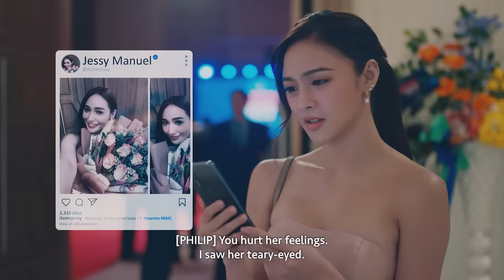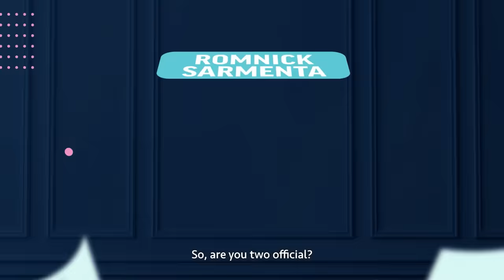What's Wrong with Secretary Kim? (PH Adaptation) | Trailer 2 | Viu [ENG SUB]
Counting down the days til the drop of ViuOriginalAdaptation WhatsWrongWithSecretaryKim! But for now, meet the WWWSKAllStarCast. Directed by Chad V. Vidanes, streaming starts March 18. Watch it exclusively on Viu!